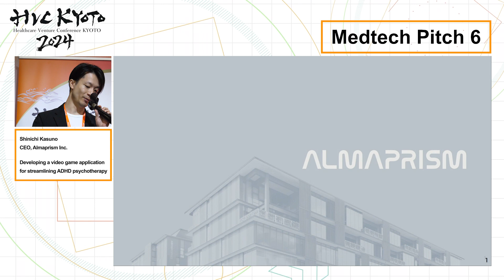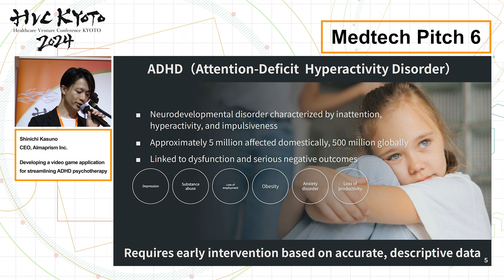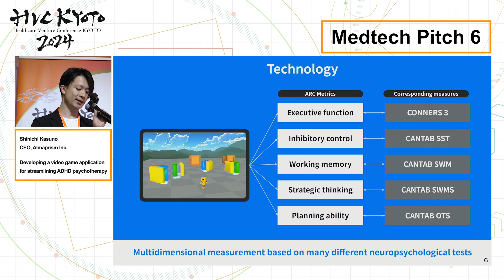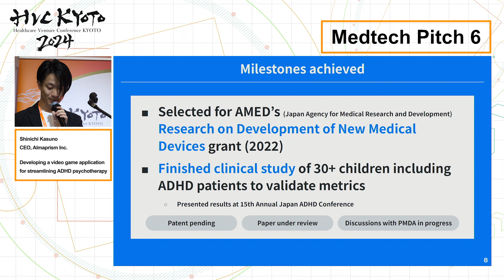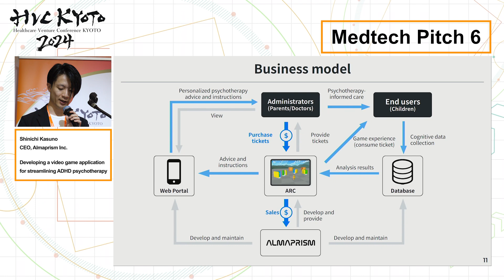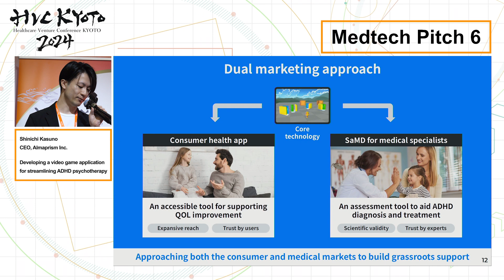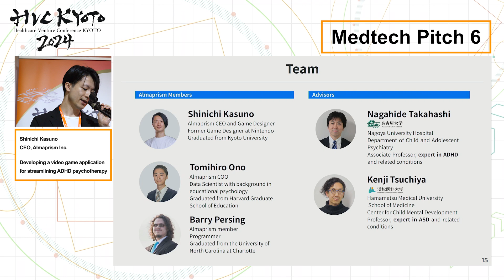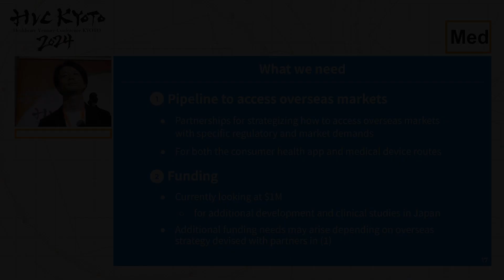【HVC KYOTO 2024 Finalist】Almaprism Inc./Almaprism合同会社